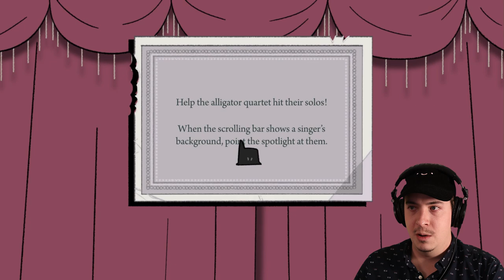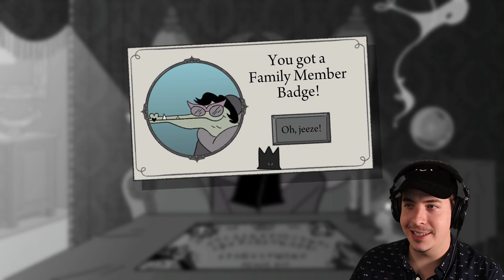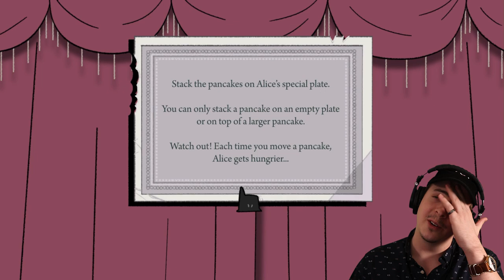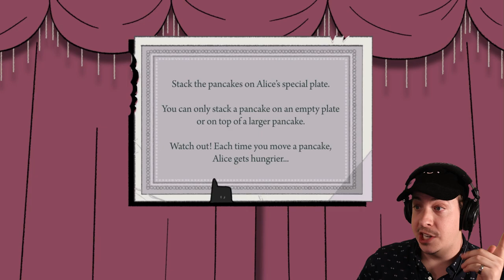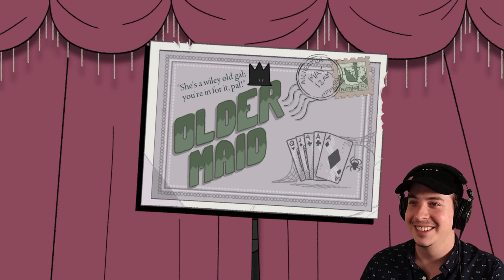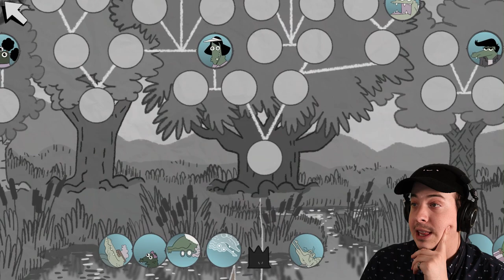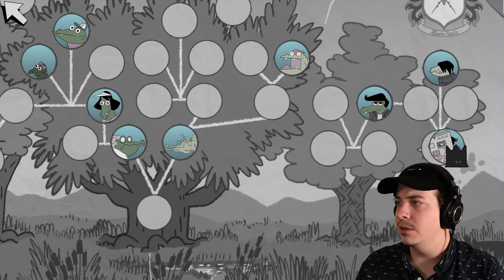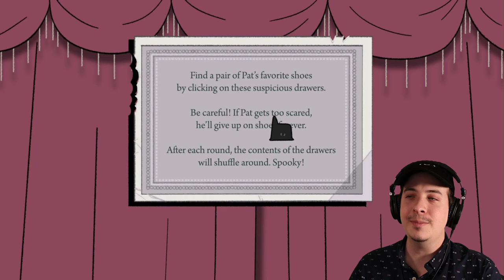INVESTIGATING AT THE OLD HAUNTED ANTIQUE SHOP! | Later Alligator - Part 2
We have to solve this investigation for Pat, and all his family members are trying to hide their secrets from us!